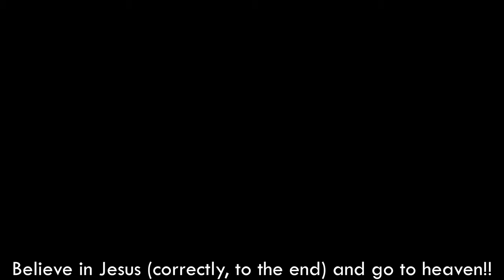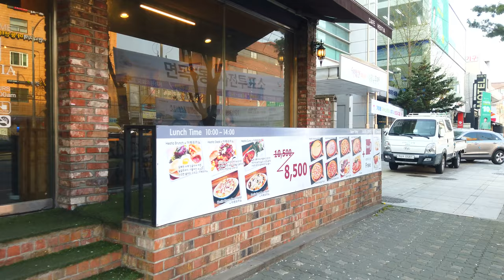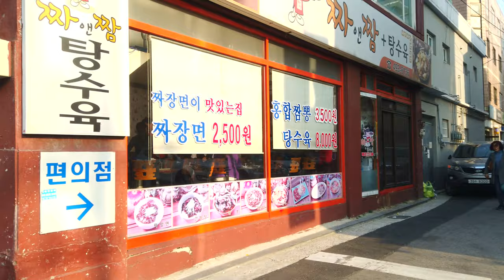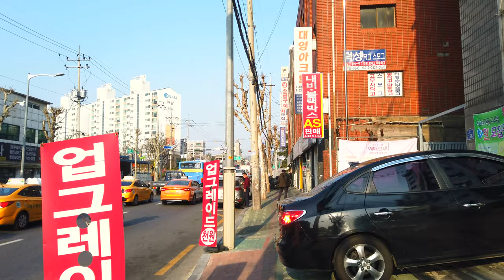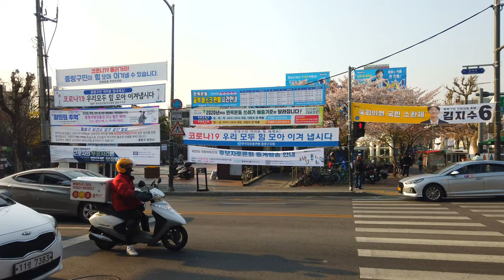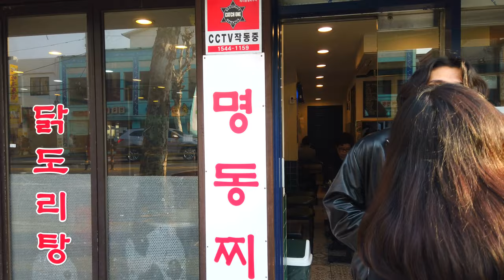【4K】 14-0-1. Myeonmok bon,2,5-dong Neighborhood Street walking, Seoul, Korea┃면목본,2,5동 동네 거리 걷기 [중랑구]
■ Walking around Seoul Korea, Myeonmok bon,2,5 Dong neighborhood street~
   면목 본,2,5동 동네거리를 함께 걸으며 둘러보아요~
★★"1Day 1~2 Video" {0:00/SundayX} ║ "1일 1~2 동영상" {0시/주일제외}★★

*서울 대표명소 : 0-1, 0-2, 0-3,...
*‘구’ 번호(아래에 있음) : 1, 2, 3, 4, .23, 24, 25
*‘구’의 명소 : 1-1, 1-2, 1-3, ... / 2-1, 2-2, ...
*‘구’의 ‘동’ 한바퀴(두번째 숫자에 0이 들어감) : 1-0-1, 1-0-2, .. / 2-0-1, 2-0-2, 2-0-3, ...
*‘구’의 지하철역(2,3번째 숫자에 0) : 1-0-0-1, 1-0-0-2, 1-0-0-3, ... / 2-0-0-1, 2-0-0-2, ...

1. Gangdong-gu  2. Songpa-gu  3. Gangnam-gu  4. Seocho-gu  5. Dongjak-gu
6. Gwanak-gu  7. Geumcheon-gu  8. Yeongdeungpo-gu  9. Yangcheon-gu  10. Guro-gu
11. Gangseo-gu  12. Gwangjin-gu  13. Seongdong-gu  14. Jungnang-gu  15. Dongdaemun-gu
16. Yongsan-gu  17. Jung-gu  18. Jongno-gu  19. Mapo-gu  20. Seodaemun-gu
21. Eunpyeong-gu  22. Nowon-gu  23. Seongbuk-gu  24. Dobong-gu  25. Gangbuk-gu
1. 강동구  2. 송파구  3. 강남구  4. 서초구  5. 동작구
6. 관악구  7. 금천구  8. 영등포구  9. 양천구  10. 구로구
11. 강서구  12. 광진구  13. 성동구  14. 중랑구  15. 동대문구
16. 용산구  17. 중구  18. 종로구  19. 마포구  20. 서대문구
21. 은평구  22. 노원구  23. 성북구  24. 도봉구  25. 강북구